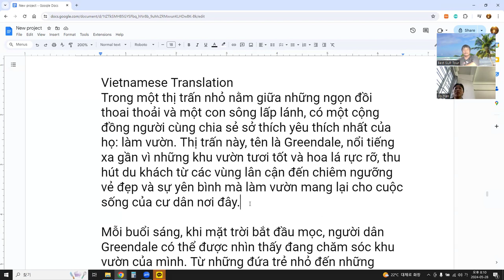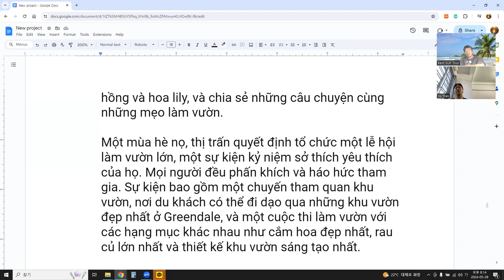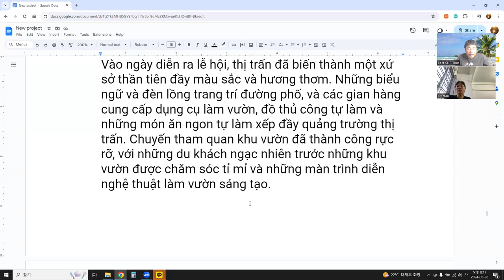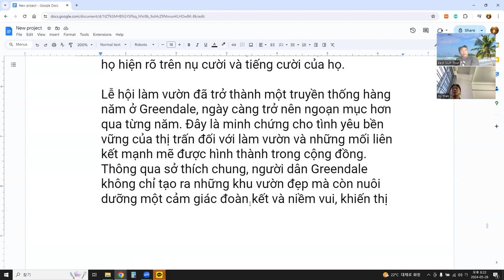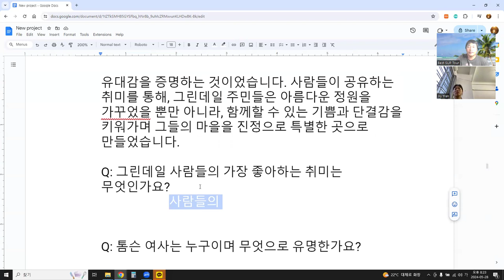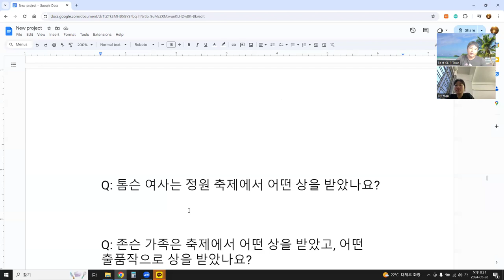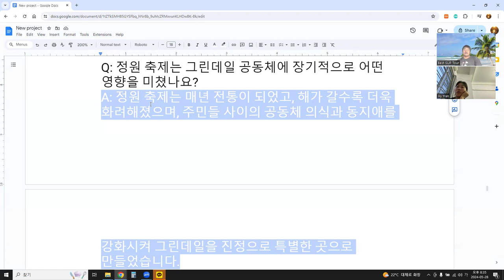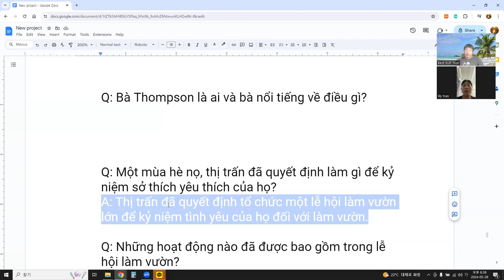Language Exchange with AI 말하기, 듣기, 발음, 문법, 단어 문장 대화, 이야기 76